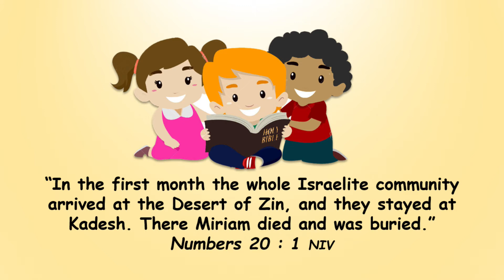[CMW | 2020-10-21] ”MIRIAM DIED AND WAS BURIED”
CHILDREN MORNING WORSHIP - Oktober 21, 2020

         🗓️[OCTOBER 21”🌤
”MIRIAM DIED AND WAS BURIED”💦

         🙏 Memory verse :
            Numbers 20 : 1 NIV
”*In the first month the whole Israelite community arrived at the Desert of Zin, and they stayed at Kadesh. There Miriam died and was buried.”📜

💧The journey of the Israelites had been very tiring. 🏝It was caused by their attitude, which always grumbled and did not fully believe in God.
💧Among the Israelites who came out of Egypt, which was recorded as twenty years old, many have died along the journey. 🏝They died gradually. Some have died because of God’s punishment. Namely Korah, Dathan and Abiram. 💧Died an unnatural death.  🏝The two hundred and fifty who joined the rebellion with Korah, Dathan and Abiram. 💧They died being struck by the fire from God. 🏝Then, about fourteen thousand more died of plagues due to God’s punishment. 💧Miriam died and was buried in the desert of Zin. 🏝At that time the entire nation of the Israel was living in Kadesh. 💧Miriam’s death was not a punishment from God. 🏝Indeed, God had ponsihed her with leprosy, but Moses begged and prayed to God for her recovery.
💧Of course Moses has lost his sister, Miriam. 🏝When Moses was still a baby, Miriam took care of him when his mother Jochebed hid him in the Nile River. 💧Of course Moses was not the only one who felt the loss of Miriam, by her death. 🏝Aaron also certainly feels the lost.
💧Because Aaron, Miriam and Moses were siblings of one mother. 🏝The Bible records the death of Miriam.
💧Although not  much is said about Miriam’s death in the desert of Zin. 🏝What is certain is that when someone dies during the journey, it means that they are not given the right to enter the land of Canaan, God’s promised land. 💧What we should yearn is so that we are eligible to enter God’s promised land.
🏝Let us remain faithful to God in our journey of life to God’s promise land 🙏🌺